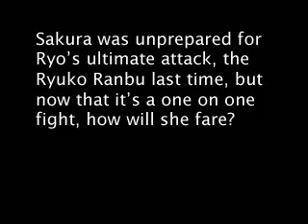Mugen Sakura (Me) vs Ryo Grudge Match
Ryo ruined my survivor pretty bad (only hit him once) :( So it's payback time!